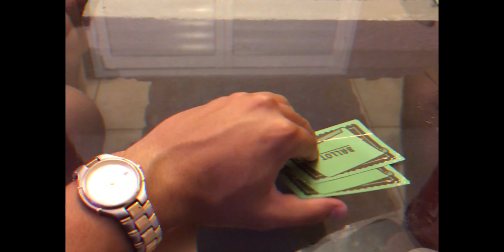APL EP 45: Let's get to work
Just a regular work day and John and I invest time into starting our tech review series.

Cameras and accessories:
GoPro Hero 7 Black
GoPro Hero 4 Silver
iPhone 7
GoPro Case
GoPro Mic Adapter
Microphones:
Rode Video Micro
PowerDeWise Lavalier Mic
Tripod:
JOBY GorillaPod 3K
Editing Software:
Adobe Premiere Pro CC
Computer:
Surface Pro 6 i7